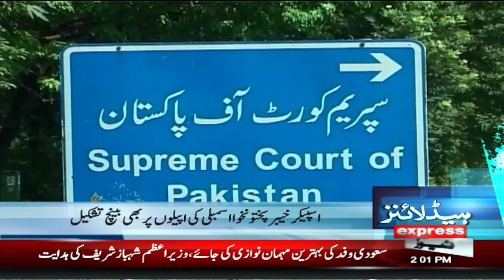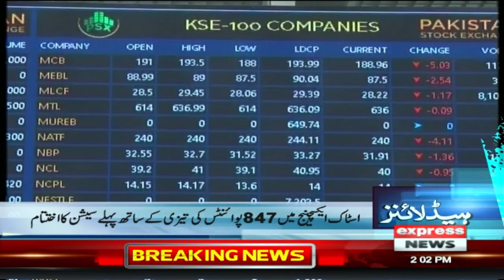Pakistan’s Historic Moon Mission | News Headlines 2 PM | Latest News